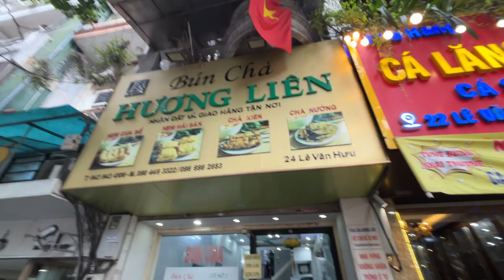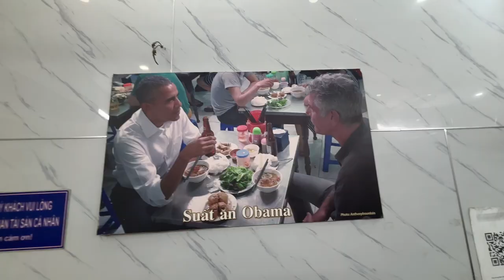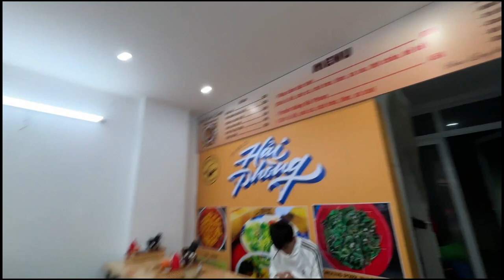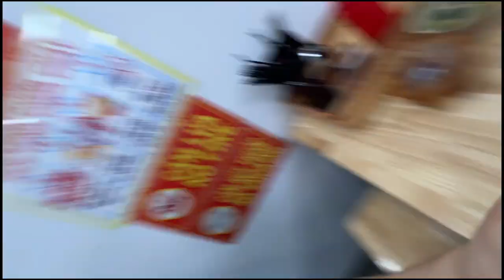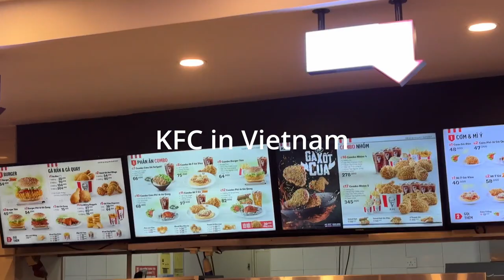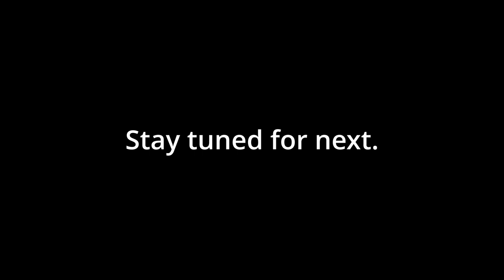Chuang x Vietnam Vlog II/IV: Work hard, Play hard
Second week in Vietnam. Making big strides in the business finally being with my business partner again. Getting as much work done as possible, while getting help from a local explore the local sites and eat the local eats.

Second episode of a 4 episode series. Going to be in Vietnam for 1 full month, so 2 more episodes after this one. Hope your enjoy.